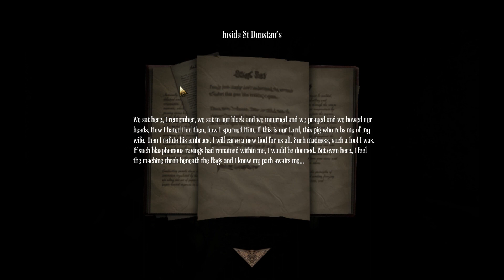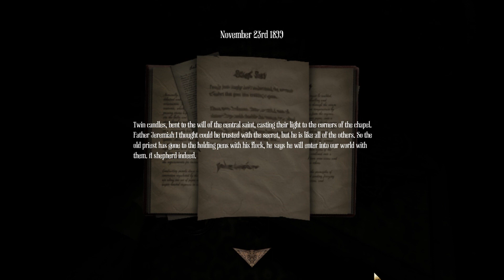Amnesia: A Machine for Pigs - Part 3 [HD]